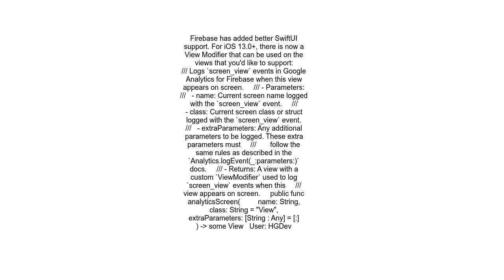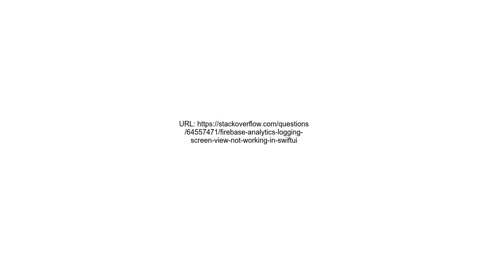Firebase Analytics - logging screen_view not working in SwiftUI